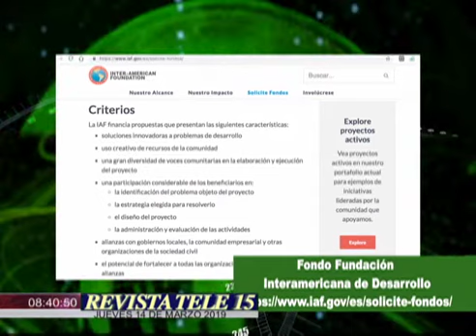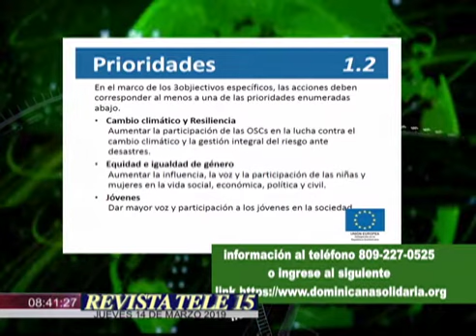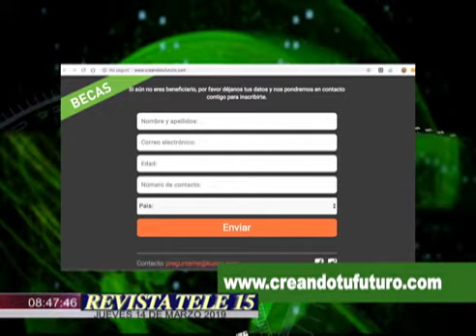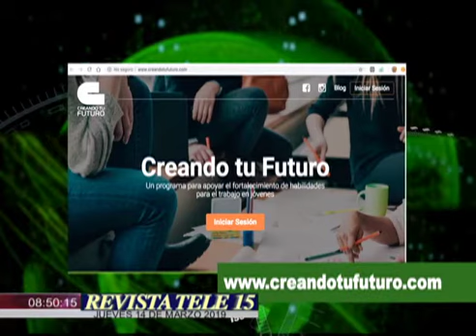ONG EN LA REVISTA 14 MARZO 2019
Guion Segmento ONG en la Revista

     Presentación

 Fundaciones a mencionar de Youtube

1. Fundación Luces de Cristo

2. Fundación Sensación

3.  Casa Abierta

       Publicidad

Desde 1962, Asociación Cibao de Ahorros y Préstamos. Gente que cuida cada paso de tu vida.

 Noticias

1-Conferencia Maratónica Internacional
El pasado jueves 7 de marzo estuvimos participando como conferencista en la Conferencia Maratónica Internacional en conmemoración del día Internacional de la Mujer, esta actividad fue organizada por la Fundación de Mujeres Unificadas.

Los temas tratados fueron el Liderazgo Cristiano impartido por la Pastora María Cristina Gregorio de Peña, El Liderazgo Profesional impartido por la Licda. Isis Solano y el Liderazgo Social Comunitario fue tratado por una servidora.

Esta actividad se llevó acabo en la Cooperativa de Maestros (Coopnama) a las 3:00pm.

2-Cursos Hostelería
Les recordamos que están abiertas las inscripciones en la escuela de Hostelería y Turismo, ellos imparten los cursos de Cocinero Hotelero, bartender, capitán de bar, Camarero de Restaurante, Camarero de Habitación. Es importante recalcar que estos cursos son totalmente gratis y que además son avalados por el INFOTEP. No pierdas la oportunidad de capacitarte.

3-Fondo Fundación Interamericana de Desarrollo.
La Fundación Interamericana (IAF) invita a presentar propuestas para su programa de donaciones. La IAF financia los esfuerzos de autoayuda de grupos de base en América Latina y el Caribe que buscan mejorar las condiciones de vida de los desfavorecidos y los marginados, incrementar su capacidad para tomar decisiones y autogobernarse, así como crear alianzas con el sector público, el sector empresarial y la sociedad civil.
Cabe destacar que ellos estarán recibiendo propuestas todo el año.
Para más información sobre esta convocatoria ingresen a la pagina web

4- Subvenciones para las Organizaciones de la Sociedad Civil (OSC) como Actores de Gobernanza y Desarrollo – Unión Europea.

También que la unión Europea en Santo Domingo tiene abierta una convocatoria para recibir propuestas. El objetivo de este programa es reforzar las organizaciones de la sociedad civil y las autoridades locales en los países socios de la Unión Europea. Este objetivo se ve reforzado por la evolución del contexto internacional de la Agenda 2030.
Esta convocatoria cierra el 22 de marzo del 2019.

5-VIDEO OTAÑEZ

La Comercial (CORECA) presentó   sus nuevos productos de pastillas y zapatas de frenos “Mountain” en su nueva presentación Platinum, que garantizan un frenado  uniforme , efectivo y son ambientalmente responsables.
VEAMOS PARTE DE LA PRESENTACION.

6- II Foro: Accesibilidad e Inclusión Social en RD’’
Queremos recordarles que el martes 21 de marzo se llevara a cabo en la Universidad Central del Este el II Foro: Accesibilidad e Inclusión Social en RD.
Esta actividad inicia a partir de las 8:30am en el Campus: José Hazim Azar, Salón Videoconferencia en el primer piso de la Biblioteca.

Entrevista
Creando Tu Futuro en República Dominicana
Representantes
Gabriela Matos Y Alejandra Moncada

Despedida